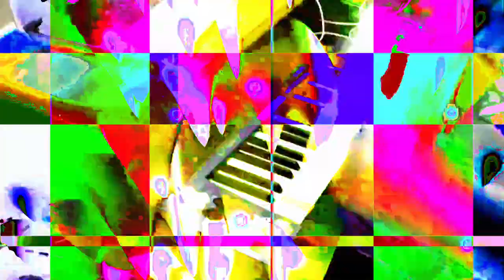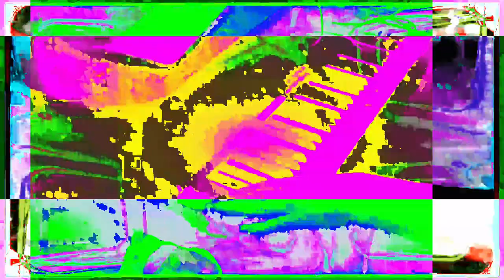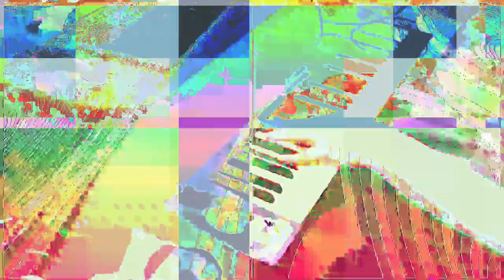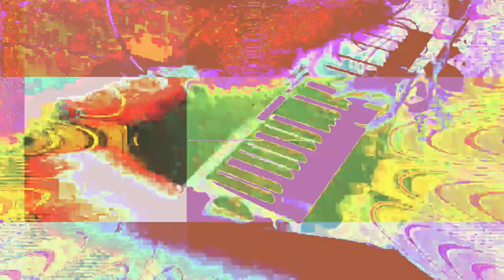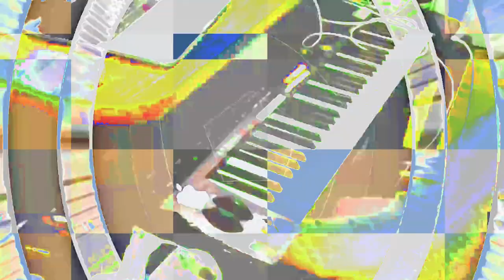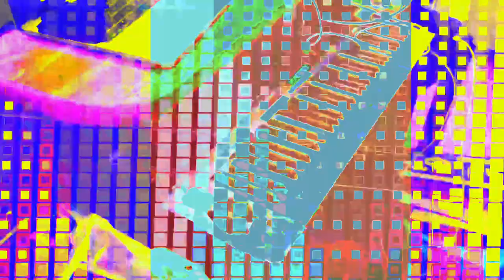[EPILEPSY WARNING] Movie 24 01 28 15h02m44s